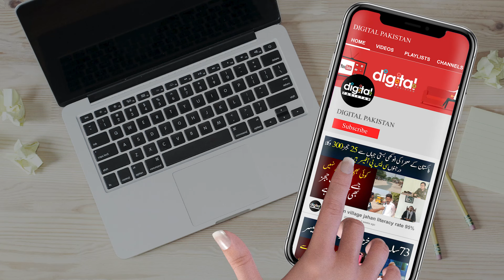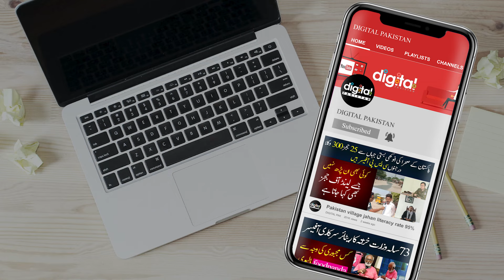Pakistani Brave Girl Bike Rider Lahore Ki Larki Bike Seehk Kar Apni Maa Ka Sahra Ban Gi?